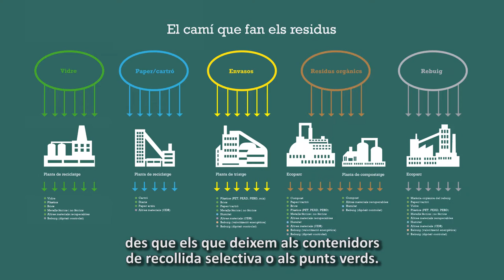On van els residus?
L’espai Disseny Hub Barcelona acull l’exposició “On van els residus?”, del 3 al 22 de novembre. La mostra ressegueix el camí que recorren vuit tipus diferents de residus, a quins processos de transformació se sotmeten i, en alguns casos, en quin material o producte reciclat es converteixen.  Més informació